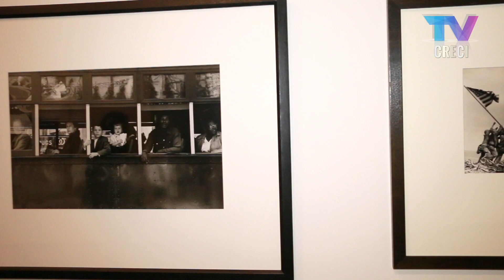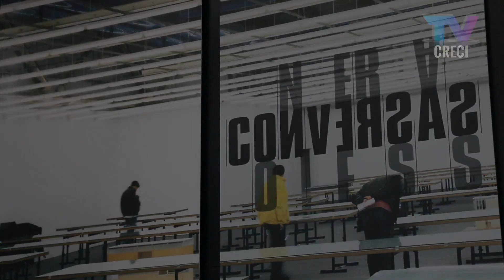Fotografias inéditas na exposição "Conversas" - Instituto Tomie Ohtake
26 de maio de 2017

Dica de lazer do CRECI Informa 527

Conversas – Fotografias da Coleção Bank of America Merrill Lynch

Fotos dos mais diversos assuntos em sua respectiva época conversam com o público através das transformações da linguagem ao longo do tempo.
Grandes nomes da fotografia mundial fazem parte desta importante coleção que veio de forma inédita ao Brasil ao Instituto Tomie Othake.

Quando? Até 11 de junho de 2017
Onde? Instituto Tomie Ohtake